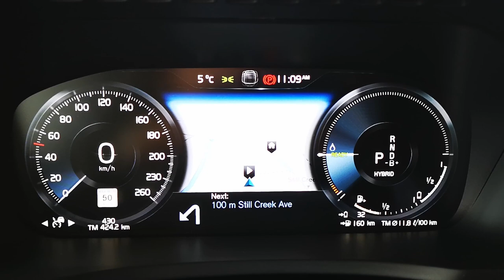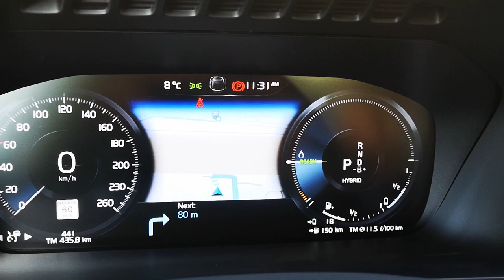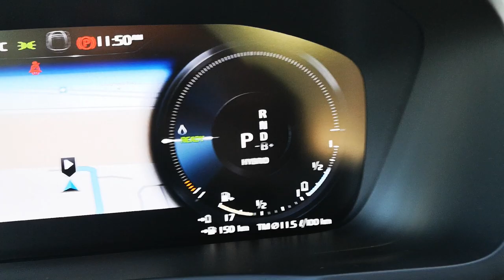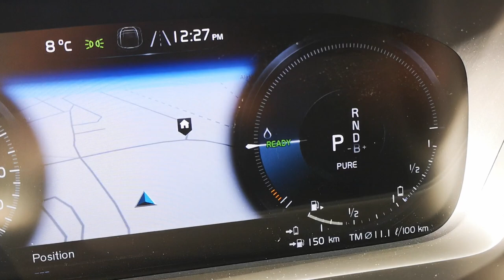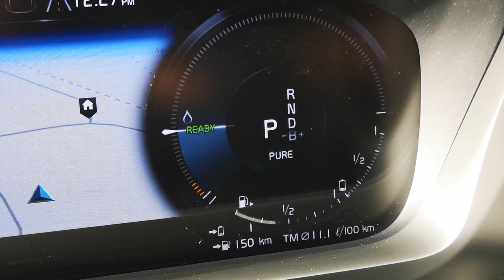How Far Can You Drive on EV Mode in a Volvo XC90/60 T8 PHEV / Plug in Hybrid?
We wanted to answer a question that many of our customers have been asking...

Volvo advertises 29KM of range but how far can you really go in the real world?

We tested this - follow along and see how we did!

Conditions:
- 10 degrees Celcius / 50 degrees Farenheit
- Fan speed on low
- Driver / Passenger heated seats on low